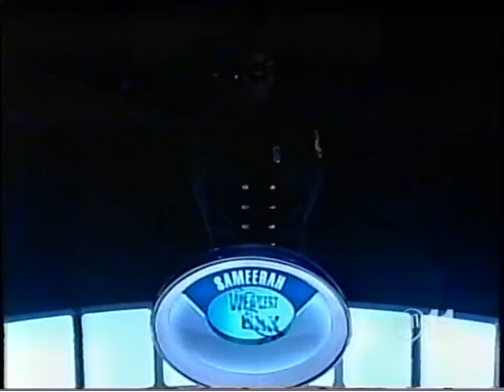Fireman makes host look like the Weakest Link Instagram firemanjack1969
Fireman on a special edition of the Weakest Link game show steals the show with his own one-liners.  I am Jack and I am the alpha-male, or sigma-male or many other labels given to me in this edition of The Weakest Link vid which I posted and most people have “hated” on for over 10 years now.  This edition of the show was taped in July of 2002 and aired two months later around the 1 year anniversary of 9-11. Maybe just maybe another appearance on the Weakest Link?!